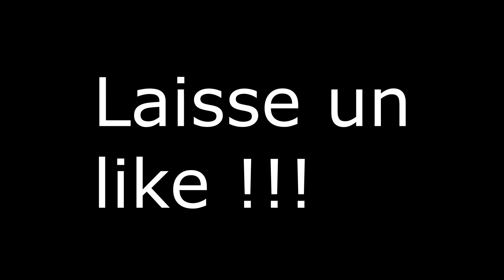ENQUÊTE SUR LA MORT DE JIEN GARSON ET SUR LA MYSTÉRIEUSE BIENFAITRICE ! - Mass Effect Andromeda #51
Bienvenue dans ce magnifique jeu qu'est Mass Effect Andromeda, exploration d'une nouvelle galaxie, romances, colonisations et massacres d'aliens au programme...

Dans cet épisode, nous continuons la quête avec les souvenirs d'Alec Ryder encodés par SAM. Et nous découvrons des choses très bizarres et inquiètantes sur la mort de Jien Garson, la fondatrice officielle de l'Initiative Andromède, et sur l'implication d'une mystérieuse bienfaitrice dont personne n'avait jamais entendu parler, nous enquêtons donc...